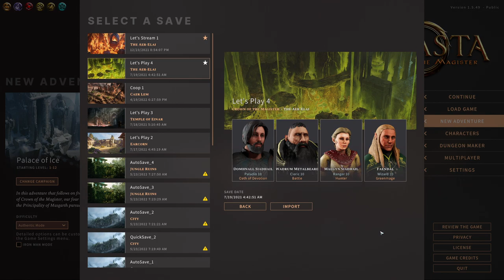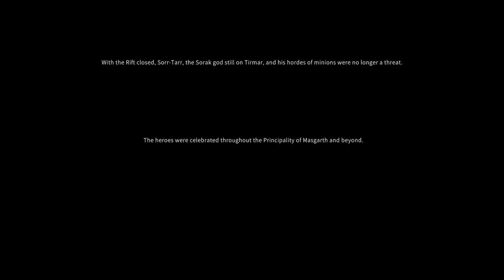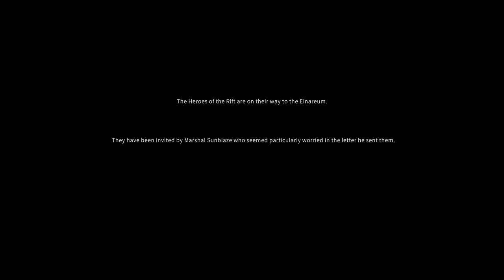Rough Roads - Solasta: Palace of Ice - Let's Play - 1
Episode 1 of Let's Play Solasta: Palace of Ice is here! We make for the Einareum to meet with Beric Sunblaze, but meet trouble on the road. Enjoy!

About the Game:
Although the heroes of Caer Cyflen managed to prevent the Soraks' attempt at reopening the Rift to unleash their foul god upon Solasta, the threat is far from over. With the Kingdom of Gallivan suddenly declaring war on their neighbours, there is little doubt that these insidious foes have agents everywhere – and that they always had contingency plans well prepared.